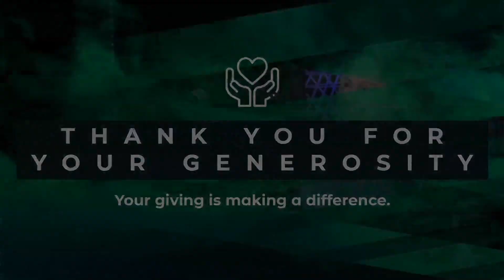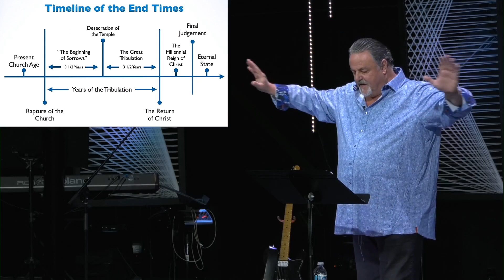Sunday Service - Revelation #2 (Jan. 9, 2022)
Join Pastor Thom Braun for our second talk in our series on the book of Revelation ""Will Christians be Raptured from the Great Tribulation?"

If you want more info or want us to contact you, feel free to fill out the form below: